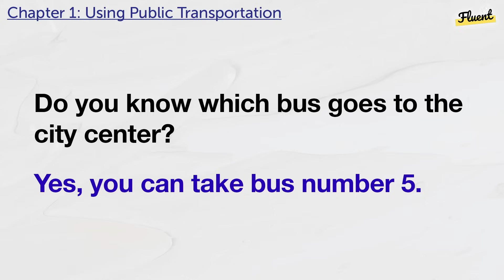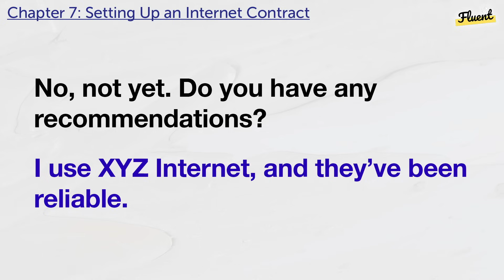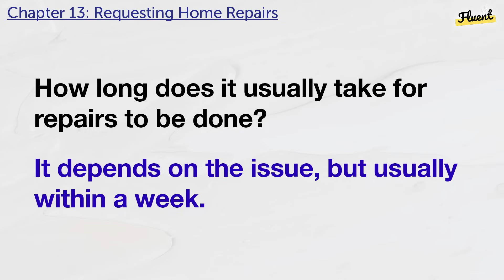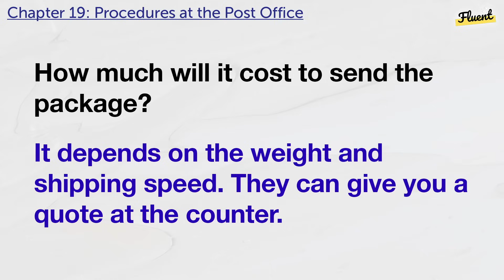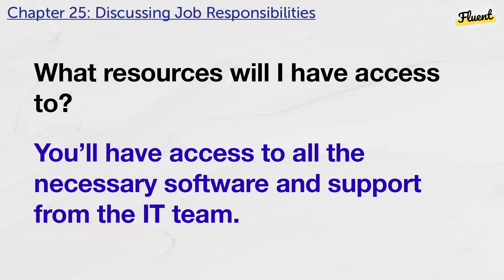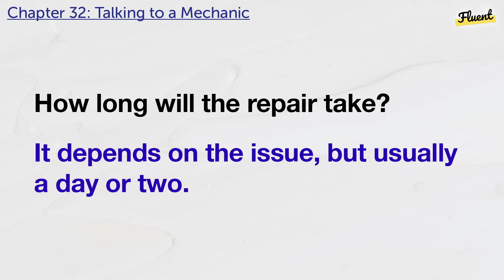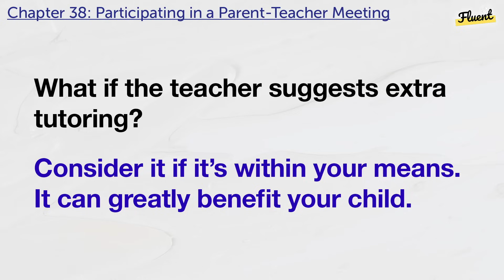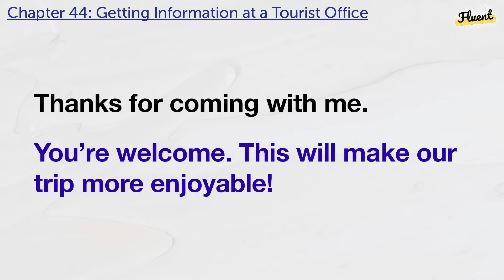50 Minutes with 44 Practical Conversations to Improve Your English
This video is designed to help you improve your English in just 50 minutes. It includes 44 short conversations that are easy to understand and use in daily life. Each conversation will help you practice speaking and listening skills. You can learn how to talk about different topics, ask questions, and respond naturally. This is a great way to practice and get better at English quickly.